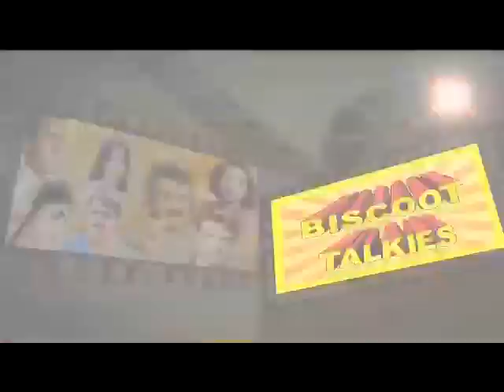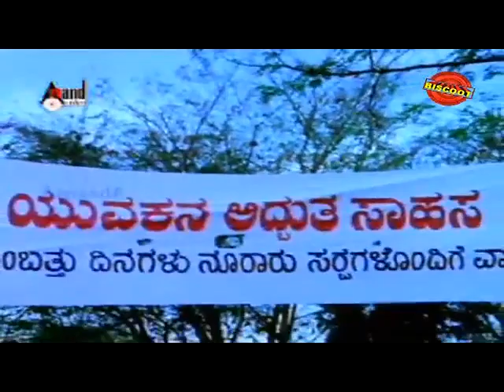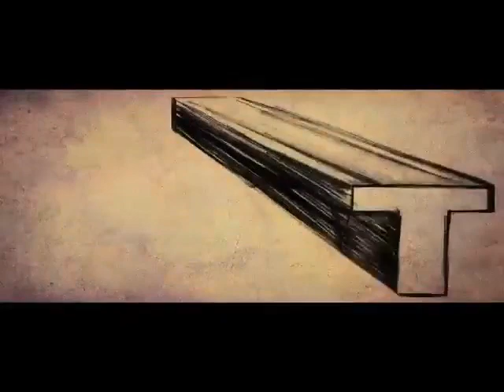Full Kannada Movie 1994 | Pooja Phala | A.N.R, Savitri, Jaggaiah, Jamuna, Gummadi.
Watch Full Length Kannada Movie Pooja Phala kannada movie Online. Starring : A.N.R, Savitri, Jaggaiah, Jamuna, Gummadi.